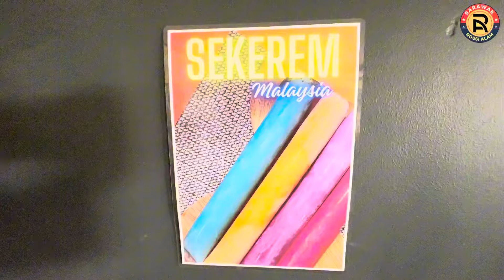Empurau Dayung Timengen Buat Ais Sekelem Malaysia